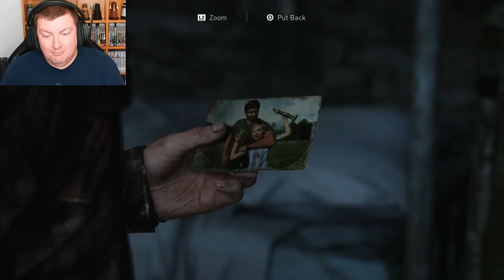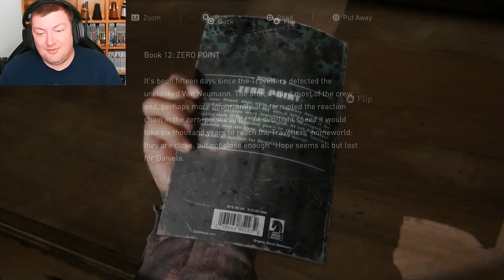Awkward Family Reunion - THE LAST OF US REMAKE - PART 15